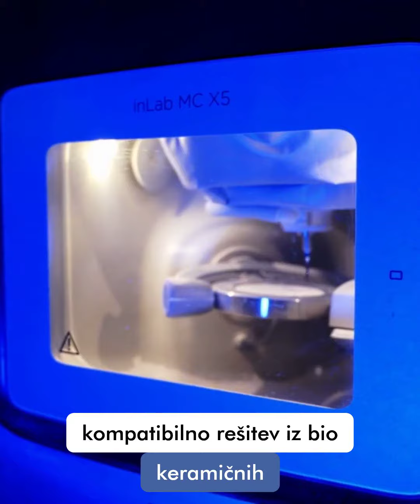Zobni vsadki | Ustna medicina